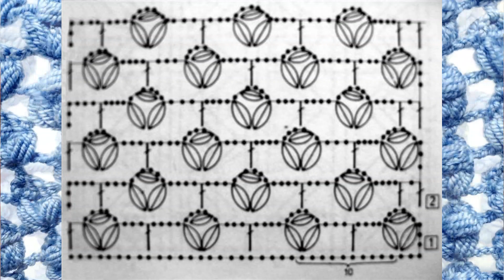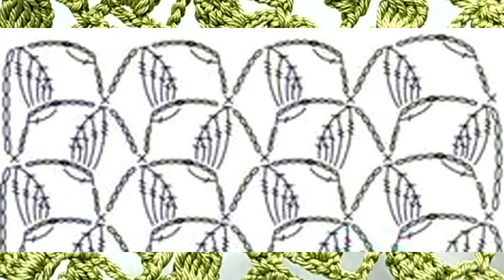Десять очаровательных узоров крючком !!! Десять схем !!!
На моем канале к каждому показанному узору . Вы можете посмотреть отдельный мастер -класс по его исполнению.